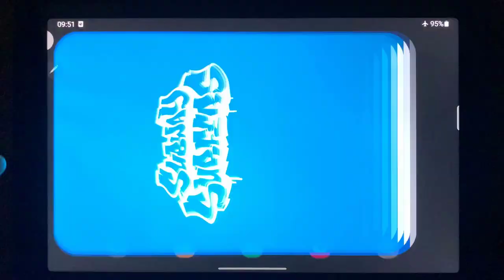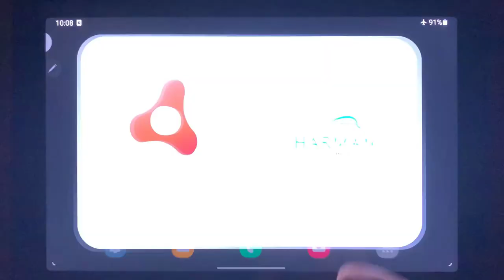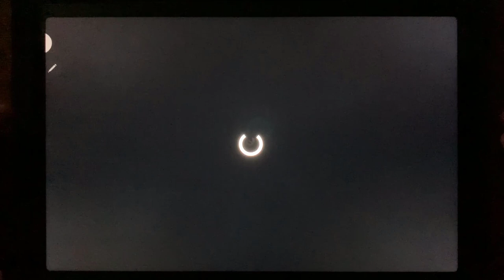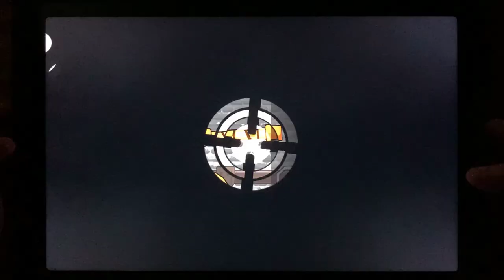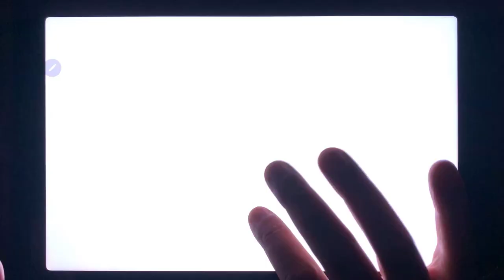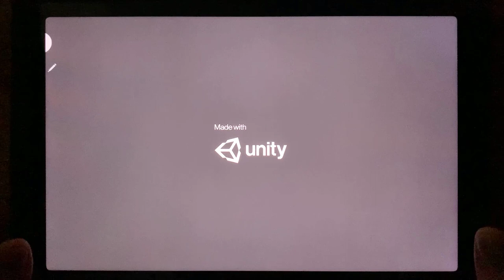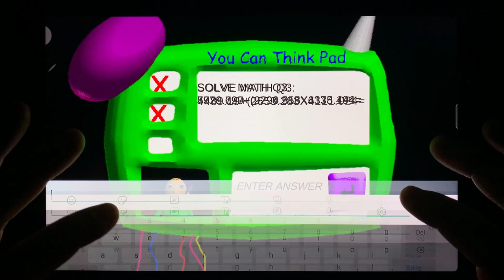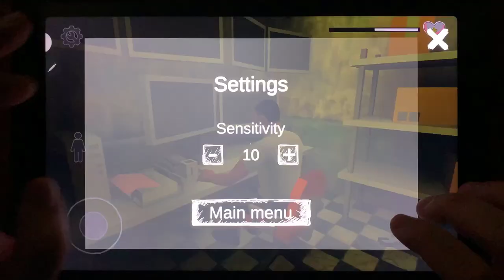Subway Surf, Ice Scream 1, Stickman Escape Lift, Sniper 3D, Tank Heroes, Into the Dead 2, RIP Baldi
Subway Surf, Ice Scream 1, Stickman Escape Lift, Sniper 3D, Tank Heroes, Into the Dead 2, RIP Baldi, Grandpa and Granny 3